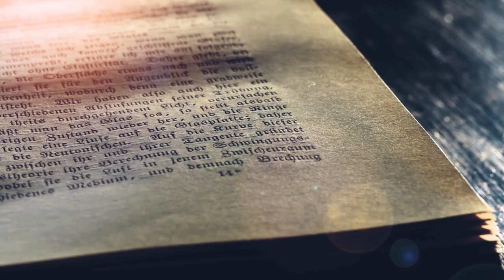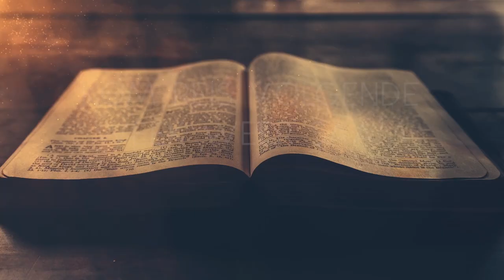Die Profeet Elisa | Episode 2